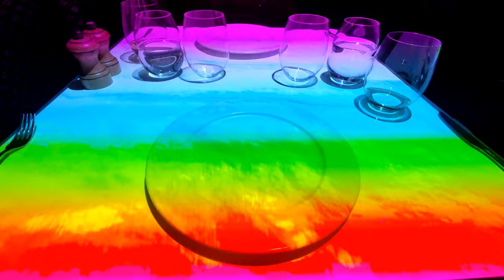02 Le Petit Chef